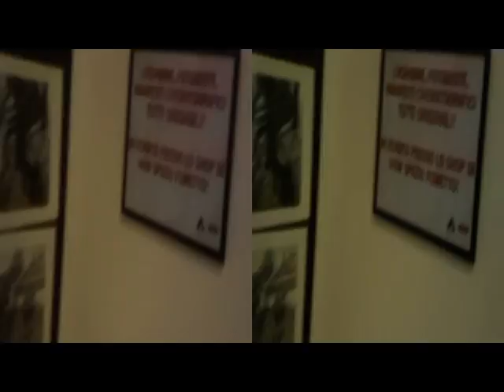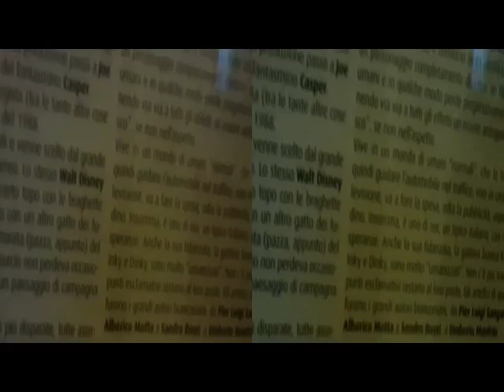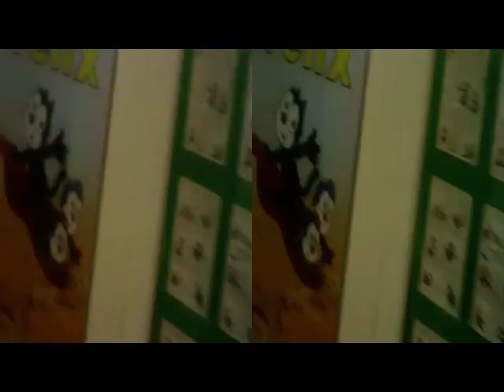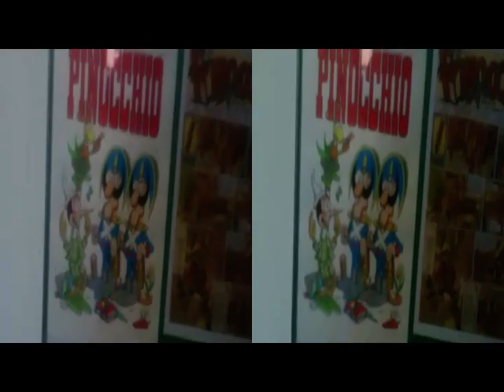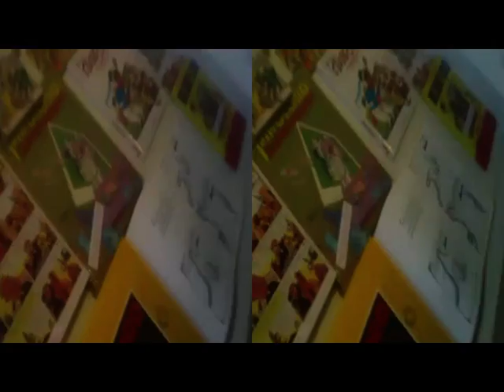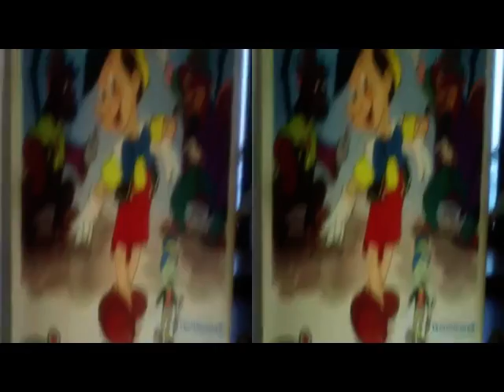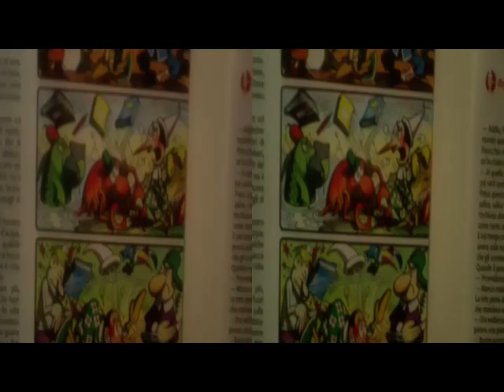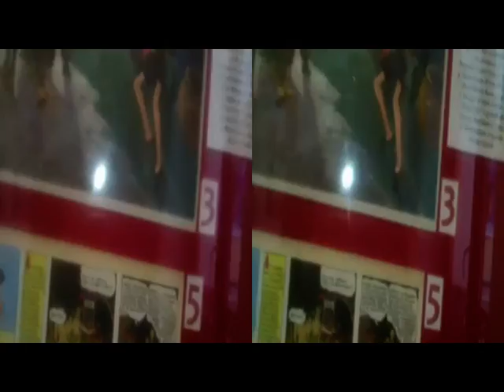yt3d 3D Anaglyph MILANO FelixTheCat(...) Exhibit 03.02.14 TinyVideoNotes [by Sergio Conegliano]